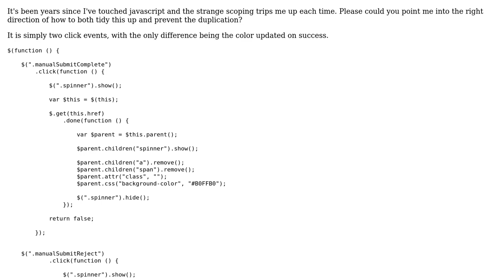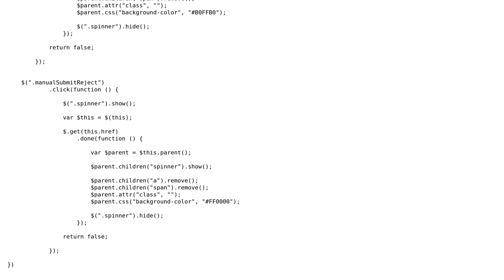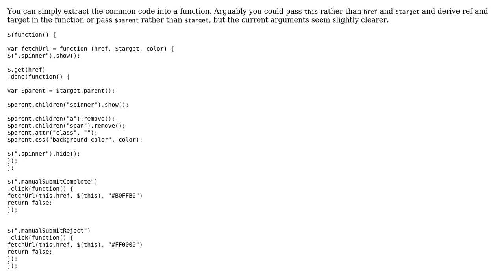Code Review: Click handlers that display the status of a submission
With thanks & praise to God, and with thanks to the many people who have made this project possible! | Content (except music & images) licensed under CC BY-SA | Music | Images & others | With thanks to user user650881 user m.edmondson user 200_success and the Stack Exchange Network Trademarks are property of their respective owners. You are responsible for your own actions.